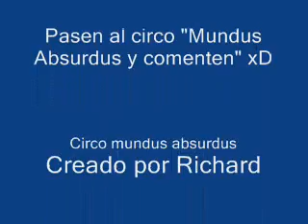"Circus Mundus Absurdus" - Tribute Wisa / CMA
Creado por Richard xD saludos especiales a Helena, Adriana, Alicia, Milagros y al Irving por apoyar el circo muchas gracias que por ustedes se sube :D y por toda la banda xDD
Pasen al circo esta vez multiples actos en un video que edite, muy buenos actos y ya conocidos no me podia ir sin dejarlos sin circus mundus absurdus xDDD que lo disfruten banda, volvere si no muero xDDD